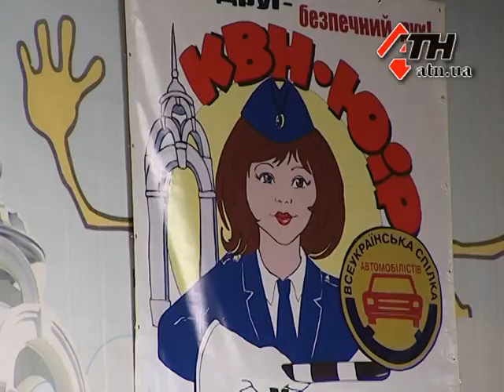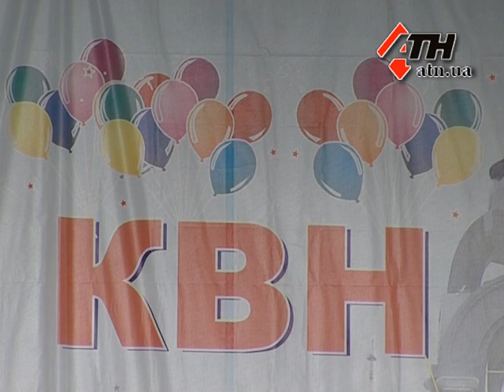8.04.13 - ПДД с юмором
Вместо гаишника герой "Звездных войн", вместо участников движения - интернет-мемы. Такой видят ситуацию на дорогах будущего современные школьники. На КВН среди юных инспекторов движения дети шутят над водителями и работниками ГАИ. Немалая часть шуток по поводу женщин за рулем, подверженными стереотипам оказываются даже сами девушки.